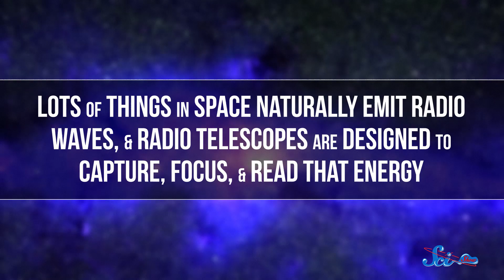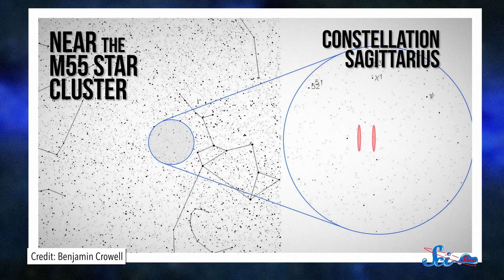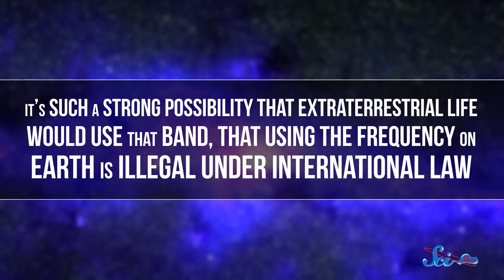The Wow! Signal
Deep in an archive in Columbus, Ohio, there’s a slip of paper with a bunch of random-looking letters and numbers printed on it called the ‘Wow’ signal.